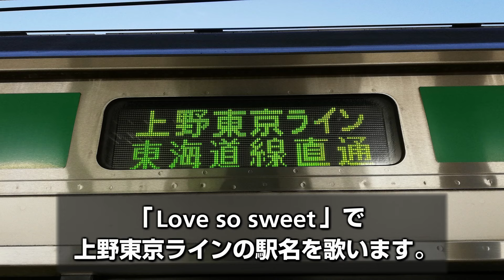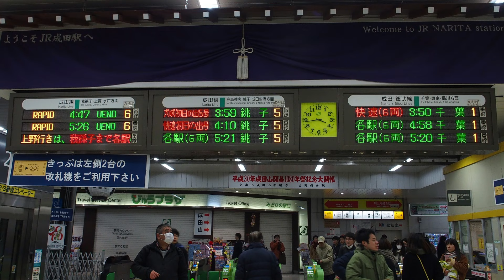【駅名ソング】「Love so sweet」でJR上野東京ラインの駅名を歌います。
「Love so sweet」でJR上野東京ラインの駅名を歌います。

宇都宮線・東海道線　宇都宮～熱海
東海道線・高崎線　熱海～宇都宮
東海道線・常磐線　品川～勝田
成田線(我孫子支線)　我孫子～成田
【画像】
すべて自前です。
【伴奏】
生音風カラオケ屋様